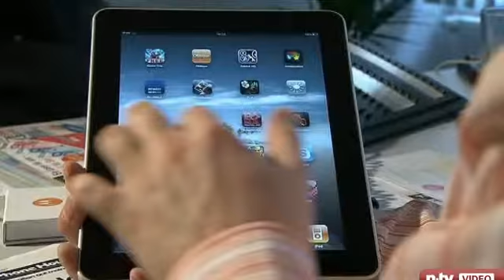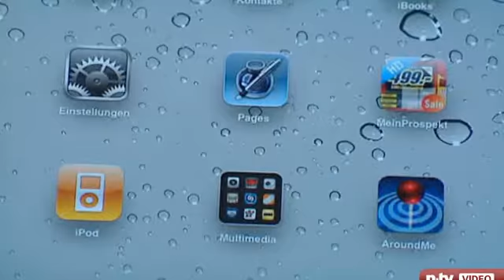Samsung Tablet bleibt verboten Etappensieg für Apple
Etappensieg für AppleSamsung-Tablet bleibt verboten

Im milliardenschweren Markt für Tablet-PCs ist es nicht einfach, sich zu behaupten. Apple hat da zwar eine ganz klare Vormachtstellung, doch die gilt es zu verteidigen. In einem Rechtsstreit mit Samsung setzt Apple nun durch, dass der Rivale die beiden Galaxy-Modelle 10.1 und 8.9 weiterhin nicht in Deutschland verkaufen darf.